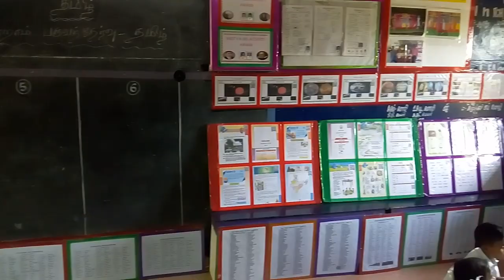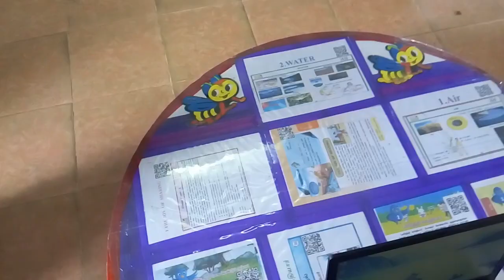OUR DIGITAL CLASS ROOM